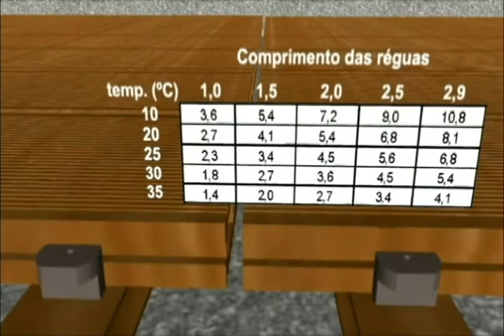Video cách chừa độ giãn nở đúng kỹ thuật của sàn gỗ ngoài trời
Công ty cung cấp sàn gỗ - ván lót sàn Mạnh Trí (Tp. Hồ Chí Minh)
Địa chỉ: 46 Nguyễn Chí Thanh(nd), F.16, Q.11, TP.HCM,